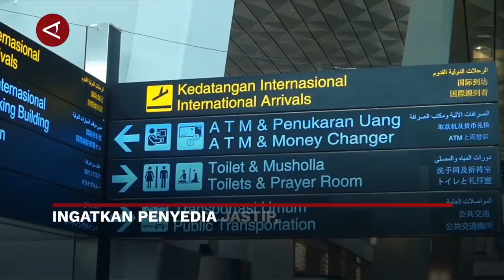Ingatkan penyedia jastip, Mendag tidak ingin ada masalah impor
ANTARA - Menteri Perdagangan Zulkifli Hasan meninjau proses kepabeanan bea cukai barang impor yang dibawa penumpang di Terminal 3, Bandara Internasional Soekarno-Hatta, Kota Tangerang, Banten, Senin (6/5). Dia menekankan kepada penumpang dan penyedia jasa titipan (jastip) agar menaati Permendag Nomor 7 Tahun 2024 tentang Perubahan Kedua Atas Permendag 36 Tahun 2023 soal pengaturan izin barang bawaan bagi penumpang pesawat dari luar negeri. (Agung Indrawan/Andi Bagasela/Nusantara Mulkan)